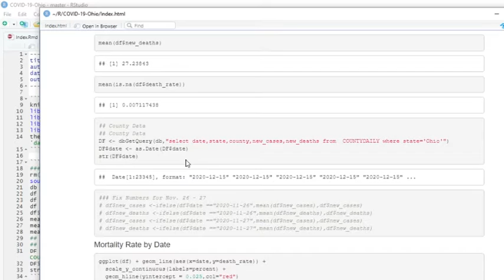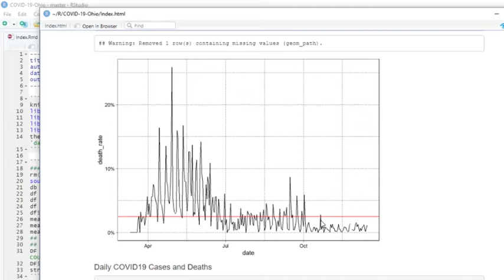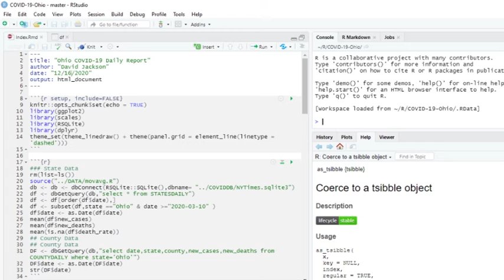COVID-19: OHIO DAILY REPORT (2020-12-16)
Ohio Covid19 Deaths,
Covid1 9News,
Covid19 Cases,
Covid19 Deaths